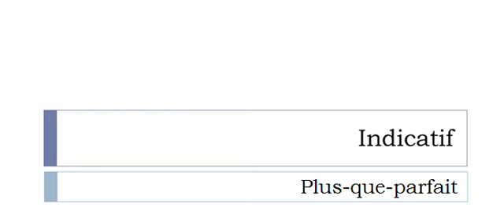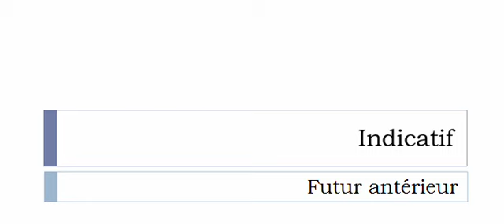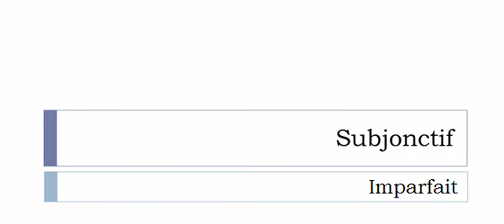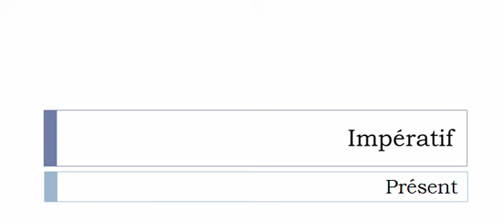Conjugate French verb # Marchander = haggling